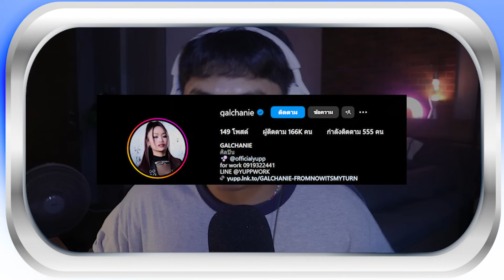โคตรมีของทั้ง 2 วง | VIIS ‘CHOP CHOP’ + Wizzle - โอน้อยออก (Truth or Dare) | [MV THAI REACTION]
มาแล้วทุกคนน กับการรีแอคชั่น 2 สาว T-POP ที่โคตรมีของและเอาใจช่วยมากๆ กับวง Wizzle และ Viis แล้วเป็นสองเพลงที่โคตรถูกต้องดันคอนเซ็ปต์วงได้ดีมากๆ แล้วอยากให้คนไทยมามุง 2 วงที่มี Potential ที่จะแมสมากๆ คนไทยได้โปรดอีสสาวๆทั้ง 2 วงด้วยนะคะ ฝากสนับสนุน T-POP ด้วยนะแกก
ถ้าผิดพลาดตรงไหน ขออภัยมา ณ ที่นี้ด้วยนะคะ